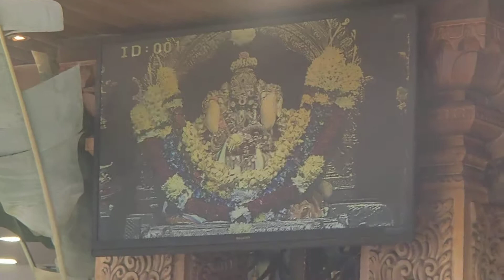YACHT ULTRA: PART 2 HINDU TEMPLE KUALA LUMPUR, MALAYSIA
IN THIS VIDEO YOU CAN SEE MORE OF THE INSIDE OF THE HINDU TEMPLE.  IT IS THE OLDEST TEMPLE IN THIS AREA.  BEAUTIFUL.